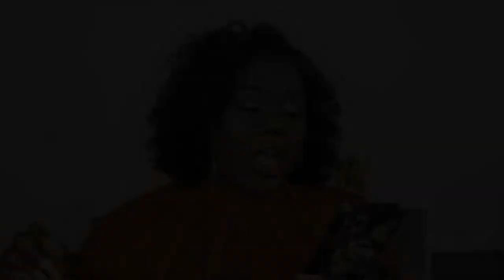I BLEACHED MY NATURAL HAIR! ARE MY CURLS DAMAGED?! // Q&A // VLOGMAS DAY 5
I bleached and colored my natural type 3 and type 4 hair! Want to know if I received damaged after bleaching? If my curl pattern is still there? What my natural hair regimen looks like now? Some of you asked questions on my Instagram and I will be answering it in this video.

S U B S C R I B E & TURN NOTIFICATIONS ON 🔔 🤎

| PRODUCTS MENTIONED |
○ Adwoa Beauty Blue Tansy line

|  HAIR DETAILS  |
○ 3C, 4A
○ Low porosity
○ Low density/Fine strands
○ Color treated/ bleached in the front
○ Hates coconut oil & glycerin

|  DISCOUNTS  |
○ Curls and Potions: "LADYAMBITION"
○ Alikay Naturals: "TEKEISHA15
○ Flawed and BeYOUtiful: "AMBITION"
○ Makartt: "EISHATAYLORE"
○ Melody Susie: "TayloreK"

|  MY FAVORITES FROM AMAZON  |

○ Instagram, Facebook, Twitter, TikTok, Pinterest: @eishataylore

| Filming & Music |

○ Ring light
○ Box lights